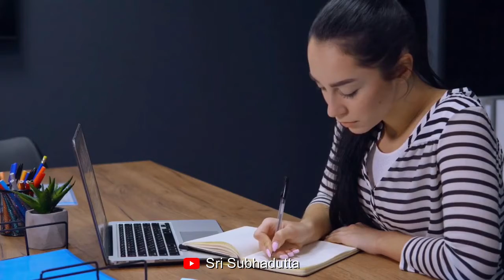3 Things| to do| when You Feel Anxiety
Zindagi ka nazariya , kuch alag nazar se